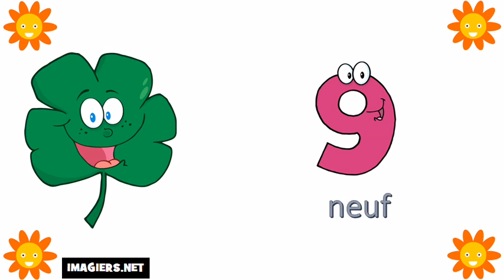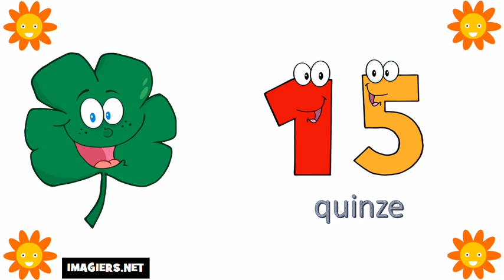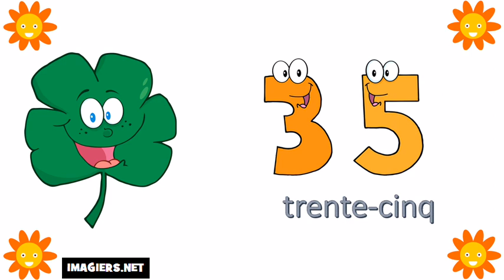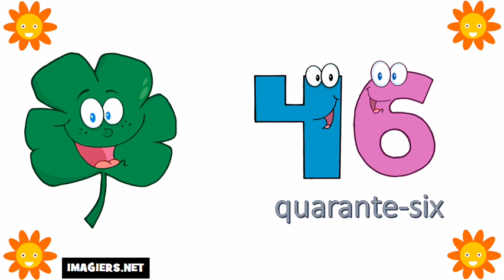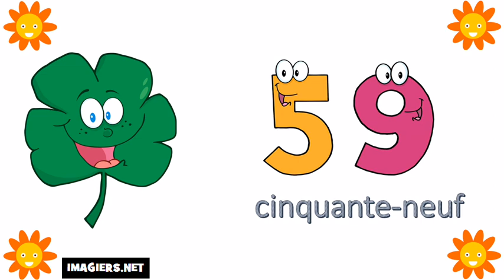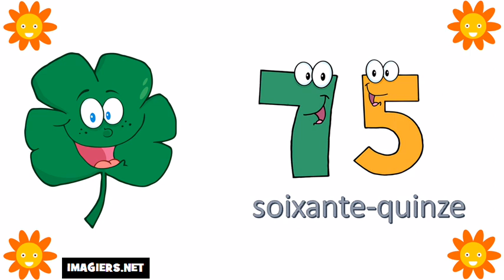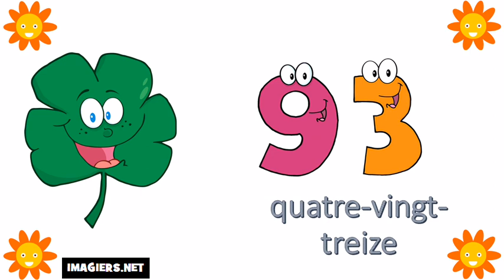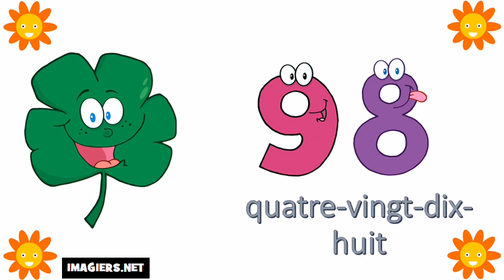الأرقام من 0 إلى 100 # تعلم اللغة الفرنسية